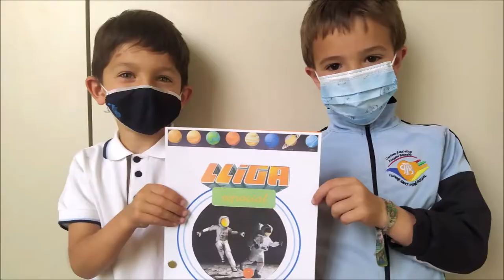1Primaria | Projecte de l’univers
Els alumnes de 1primaria acaben el projecte de l’univers junt amb la SemanaCienciaSPP